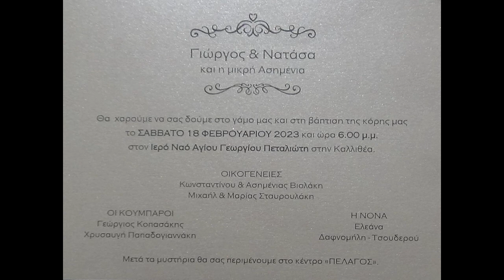ΡΕΘΕΜΝΟΣ Ο ΓΑΜΟΣ ΤΟΥ ΓΙΩΡΓΟΥ & ΝΑΤΑΣΑΣ ΟΙΚΟΓΕΝΕΙΕΣ ΒΙΟΛΑΚΗ ΣΤΑΥΡΟΥΛΑΚΗ ΒΑΠΤΙΣΗ ΜΙΚΡΗΣ ΑΣΗΜΕΝΙΑΣ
ΤΑ ΜΥΣΤΗΡΙΑ ΤΟΥ ΓΑΜΟΥ ΚΑΙ ΤΗΣ ΒΑΠΤΙΣΗΣ ΕΓΙΝΑΝ ΣΤΟΝ ΙΕΡΟ ΝΑΟ ΑΓΙΟΥ ΓΕΩΡΓΙΟΥ ΠΕΤΑΛΙΩΤΗ ΚΑΛΛΙΘΕΑ ΚΑΙ ΤΟ ΓΛΕΝΤΙ ΣΤΟ ΚΕΝΤΡΟ ΠΕΛΑΓΟΣ
ΚΟΥΜΠΑΡΟΙ                                                                     Η ΝΟΝΑ
ΓΕΩΡΓΙΟΣ ΚΟΠΑΣΑΚΗΣ                          ΕΛΕΑΝΑ ΔΑΦΝΟΜΗΛΗ  ΤΣΟΥΔΕΡΟΥ
ΧΡΥΣΑΥΓΗ ΠΑΠΑΔΟΓΙΑΝΝΑΚΗ